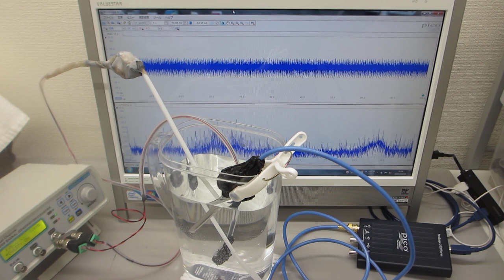テフロン棒（鉄心入り）の音響特性を利用した超音波伝搬実験（表面弾性波の利用）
この動画は
　テフロン棒（鉄心入り）の音響特性を利用した

テフロン（ＰＴＦＥ）利用による、

　１）線形現象と非線形現象
　２）相互作用と各種部材の音響特性
　３）音と超音波と表面弾性波
　４）低周波と高周波（高調波と低調波）
　５）発振波形と出力バランス
　６）発振制御と共振現象（オリジナル非線形共振現象（注１））